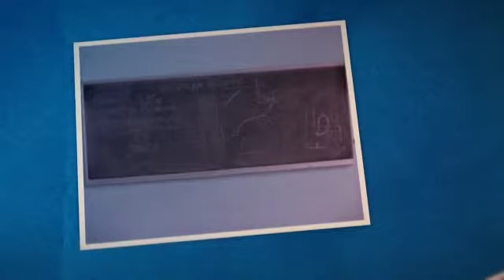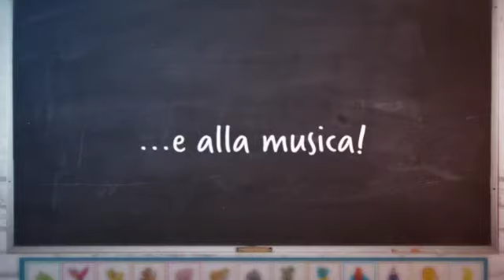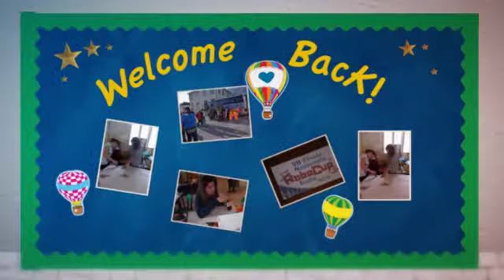Robotica 2015 - I.C. S. Antonino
Laboratorio di robotica educativa per le classi terze della scuola secondaria I gr. dell'I.C. di S. Antonino di Susa - a.s. 2014/15 con partecipazione alla Robocup jr Italia a Milano.